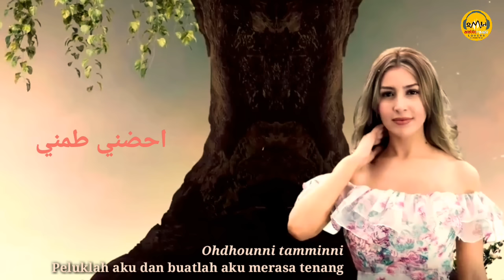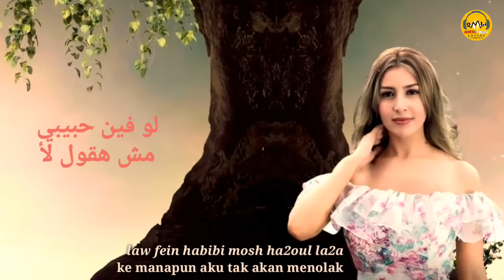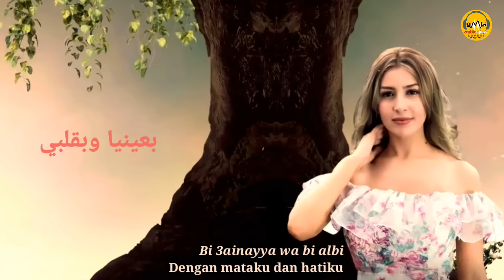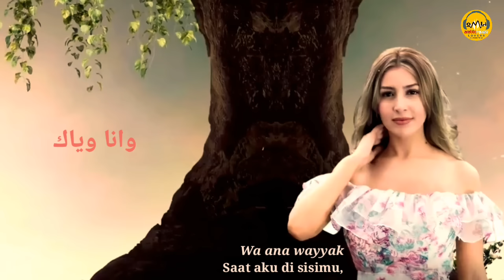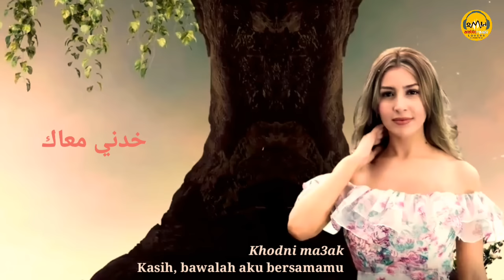Ayeshni Aktar - Jannat [Indonesian Translation] عايشني اكتر - جنات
Translated & Edited by : Mirwan Sabiq, Fathul Bari, Christina Novianti, and Tri Wahyu Apriadi
Released by : Arabic Music Lovers Indonesia